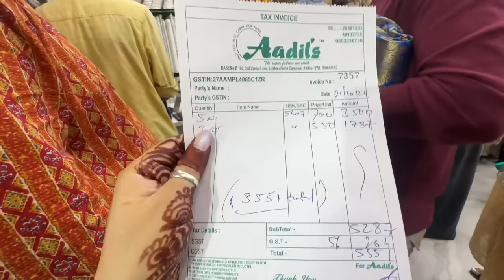Prepping Up For My Friend's Wedding | Shopping to Everything | Krishna Mukherjee | Wedding Season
Join me as I prep for my friend's marriage, from shopping in Lokhandwala to picking out the perfect outfit with my friend Shireen Mirza. Let's get ready for a memorable celebration!